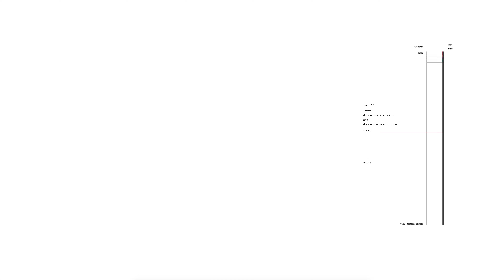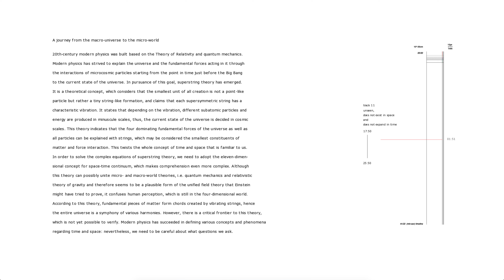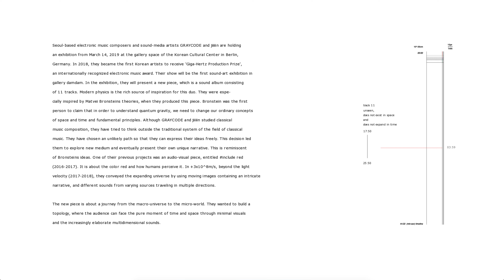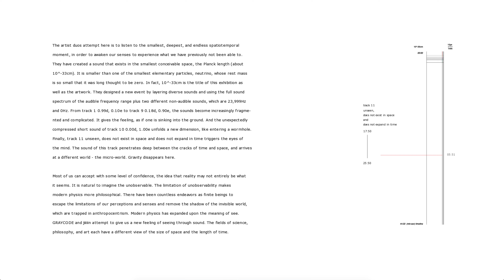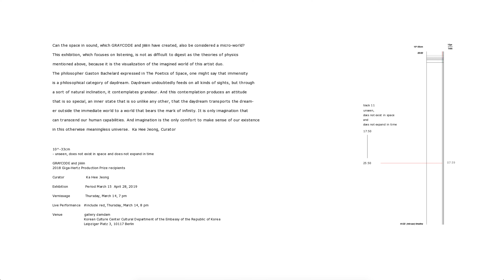[10^-33cm, 2018-2019] 17'50" - 25'50" of 44'33" ©GRAYCODE, jiiiiin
10^-33cm - unseen, does not exist in space and does not expand in time

[ March 15 – April 28, 2019, Korean Culture Center
Cultural Department of the Embassy of the Republic of Korea, Berlin DE]

©GRAYCODE, jiiiiin ©그레이코드, 지인